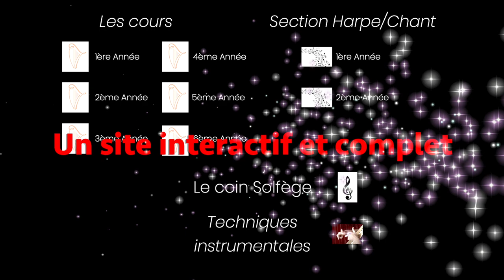Nolwenn Arzel Akadémie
Ecole de Harpe en ligne